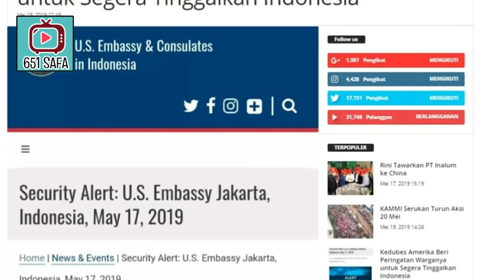01NGE"RI P0L ! KEDUBES AS BICARA 22 MEI&TARIK WARGA NEGARA KELUAR RI